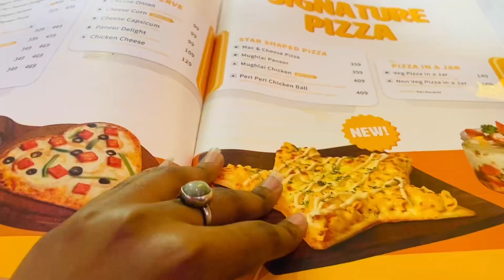1 lakh ki shopping ho gyi for new ghar 😱😱 + Work in progress at home 🏠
So much shopping done and still so many things to purchase. Aap logo ko Abhi sab nhi dikhaungi thoda thoda hi dikhaungi taaki home tour video Mai kuch toh suspense rahe 🤪🤪 I hope you guys liked this video 😍 subscribe my channel for more videos 🙏

📍 Delhi NCR